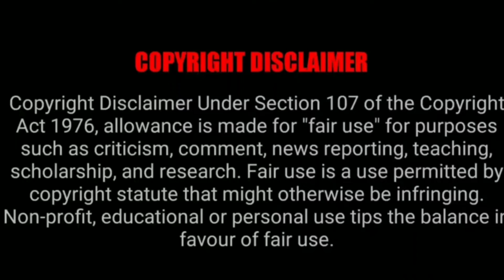ಅವಳಿ ಜವಳಿಯಂತೆ ಕಾಣುವ ಕನ್ನಡ ಚಿತ್ರರಂಗದ ಅಕ್ಕತಂಗಿಯರು | kannada movies actress sisters who look like twins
welcome to DK YouTube channel